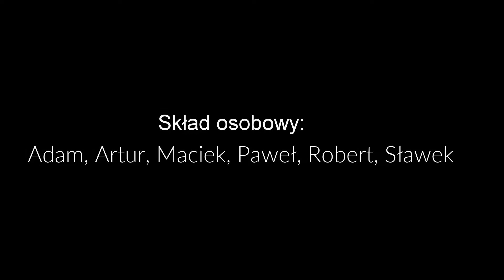2016 - Alpy austriackie i włoskie